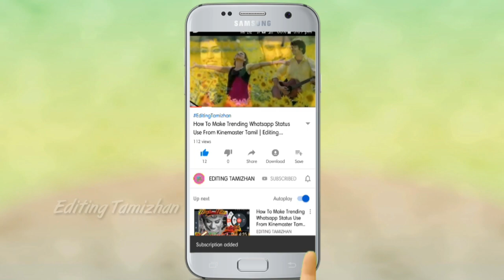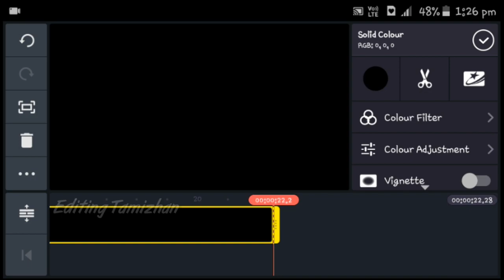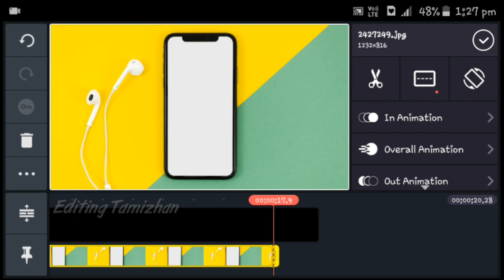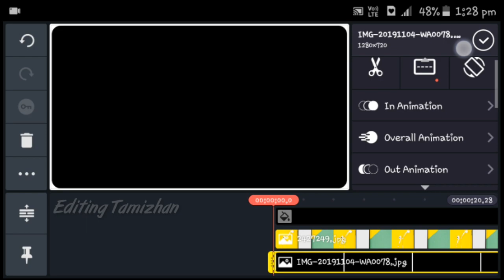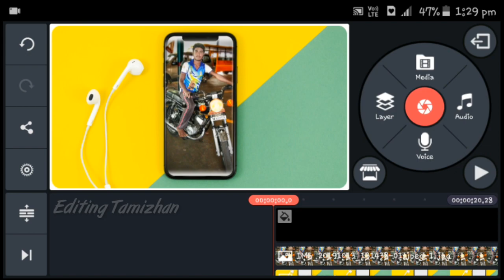How To Create/Make Mobile Frame Video Editing In KineMaster Tamil | 2019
KineMaster is a full-highlighted video editorial manager for Android. KineMaster has useful assets that are anything but difficult to utilize, similar to numerous video layers, mixing modes, voiceovers, and so forth